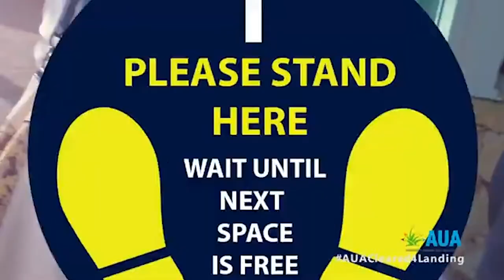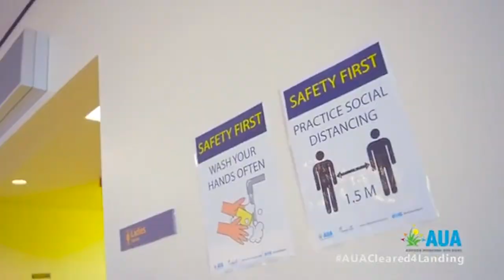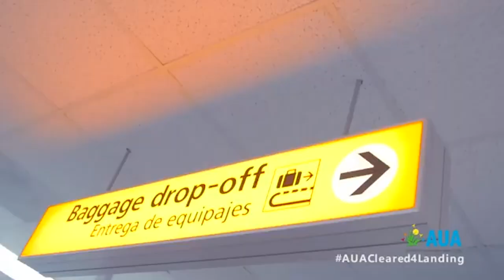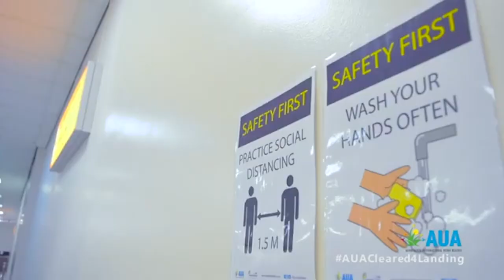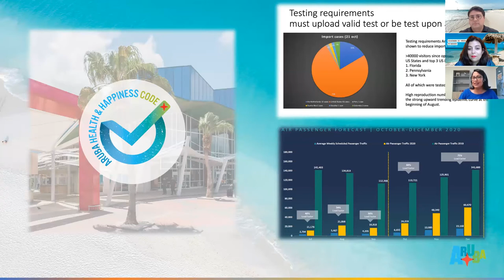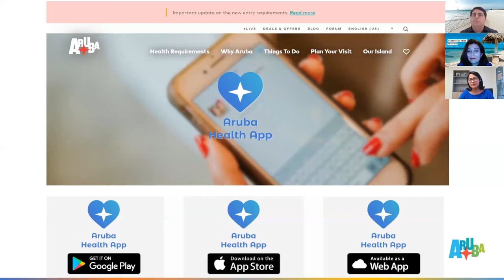Health & Safety webinar | 3 november 2020 - Angeline Flemming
Wij nemen jullie graag mee aan de hand van de driedelige webinar-serie over de gezondheids- en veiligheidsmaatregelen op Aruba. Ditmaal zetten wij de luchthaven op Aruba in de schijnwerpers met onze spreker Angeline Flemming, directeur veiligheid, beveiliging en compliance bij de Aruba Airport Authority.